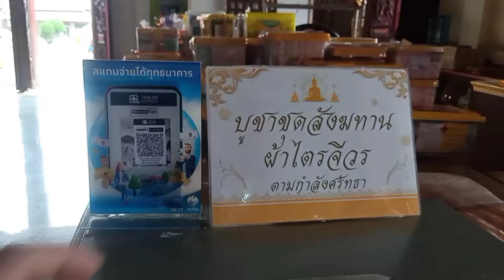ครั้งแรกของเสี่ยอ๊อกที่ได้มาที่นี่ เพิ่นดีใจหลาย